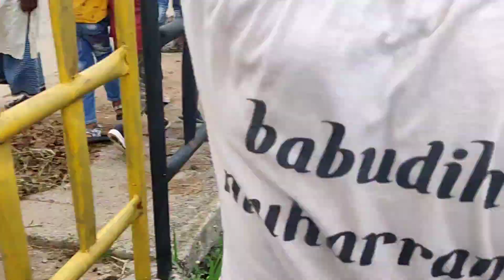Babudih julus 2022 | saraiyahat babudih jharkhand moharram 2022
saraiyahat babudih jharkhand moharram 2022